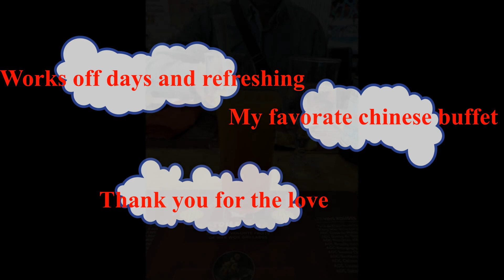Enjoying my Day Off/ My life in Europe/ Juliet Amor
We all know that hard work and dedication is the way to success, but the path isn’t always easy or exactly clear. This is just a part of life, but the Bible is here to guide and motivate us during even the toughest of times.